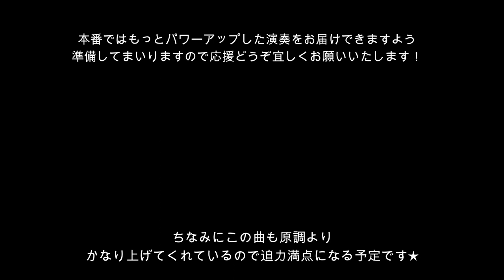【ライブの初合わせ公開！】音楽家の日常#1 どんな風に練習してる？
本来４月に予定していたライブの初合わせの様子をお届けいたします
皆様に演奏をお届けできる日が来ますように…！
映像は４月の緊急事態宣言が発令される前のものです。

2021年6月28日(月)開場18：30開演19：00

ご来場チケット：3500円（＋1ドリンクor1フードオーダー制）
ご来場チケットは緊急事態宣言の影響で変更になる場合がございます。
生配信：2000円チケット(公演後2週間アーカイブが残るのでいつでも何度でもご覧いただけます!)

↓生配信チケット購入リンク↓
（やり方が分からない方はコメントしてくだされば対応できることはお助けします♪）

天城越え15万回再生記念として！？トーク＆ライブをさせていただくことになりました。
今回はクラシックよりも、昭和歌謡や、ディズニー、ジブリ音楽を中心に選曲しました。
ぜひ沢山の方にお聴きいただけますと幸いです♪